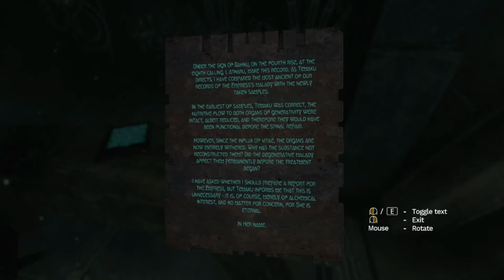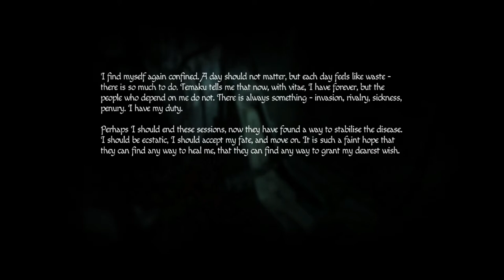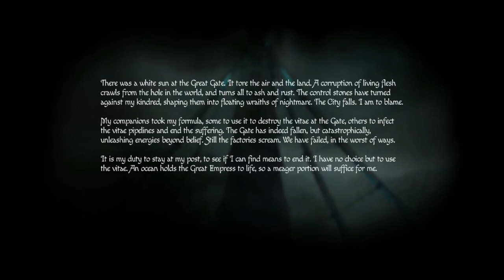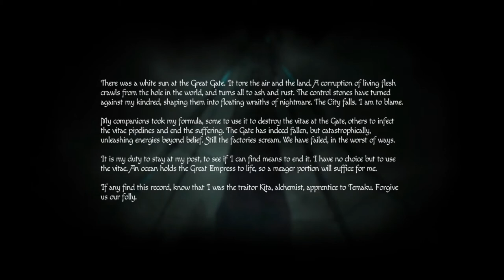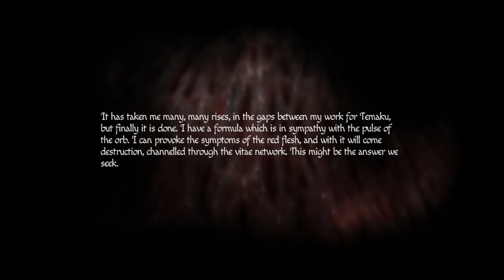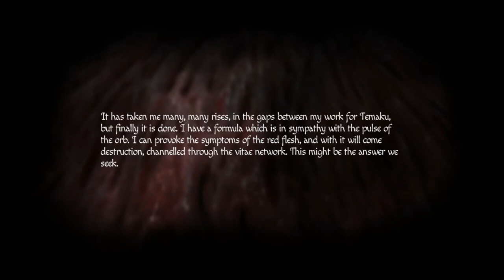Amnesia: Rebirth - on Linux - Part 6